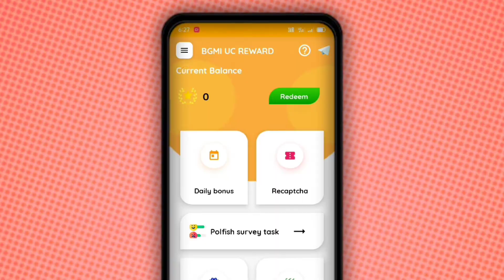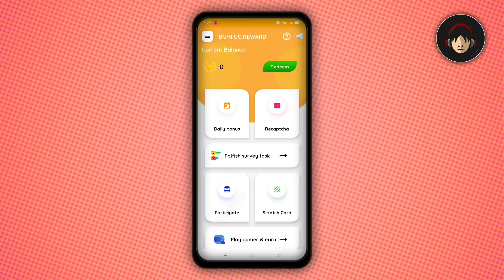Get Free Google Play Redeem Code For *Free Fire and BGMI* - You Must Try Now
Watch the Video till de Very End...

🔴 Social Media...

 🔴 Questions Solved
how to get free redeem codes for google play,
how to get free redeem code in tamil,
how to get free redeem code app,
how to get free redeem code from google,
how to get free redeem code malayalam,
how to get free redeem code in bgmi,
how to get free redeem code app in tamil,
how to get free redeem code amazon,
how to get free redeem code app for free fire,
how to get free redeem code app in malayalam,
how to get free redeem code application,
how to get free redeem code alpha gaming,
how to get a free redeem code,
how to get a free redeem code for play store,
how to get a free redeem code for minecraft,
how to get a free redeem code in tamil,
how to get free redeem code bgmi,
how to get free redeem code by playing games,
how to get free redeem code by google,
how to get free redeem code best app,
how to get free redeem code by scratch card,
how to get free redeem code by play store,
how to get free redeem code bgmi uc,
how to get free redeem code by app,
how to get free redeem code codm,
how to get free redeem code from gameapn.com,
how to get free redeem code google play gift card,
how to get free redeem code redeem code,
how to get redeem code from free redeem code app,
how to get free redeem code daily in free fire,
how to get free redeem code without downloading any app,
how to get free redeem code in one day,
how to get free dollars redeem code,
how to get free google play gift card redeem code daily,
how to get free redeem code for free fire,
how to get free redeem code for play store,
how to get free redeem code for bgmi,
how to get free redeem code from chrome,
how to get free redeem code from google opinion rewards,
how to get free redeem code hundred percent real,
how to how to get free redeem code,
how to free fire redeem code hack,
how to get free redeem code in play store,
how to get free redeem code in google,
how to get free redeem code in free fire in tamil,
how to get free redeem code in telugu,
how to get free redeem code in chrome,
how i get free redeem code,
how to get free redeem code minecraft java edition,
how to get free redeem code for jio phone,
how to get free redeem code for jio,
how to get minecraft java redeem code for free 2021,
how to get jazz pants in free fire redeem code,
how to get minecraft java edition redeem code free 2021,
how to get joker gloo wall in free fire redeem code,
how to get free redeem code pro tricky looter,

On this channel I Bring You Guys How-To tech, Crazy Tips and Tricks, Gaming, Apps Reviews, Smartphone Reviews, Smartphone Comparisons, Leaks & Rumors, Customisation and lots more.